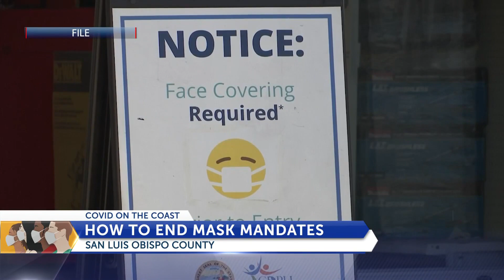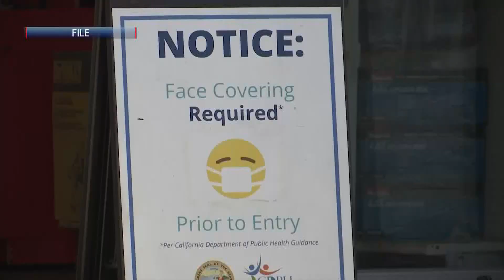SLO County lays out what needs to happen for mask mandate to be lifted